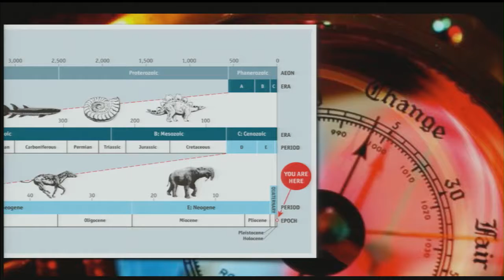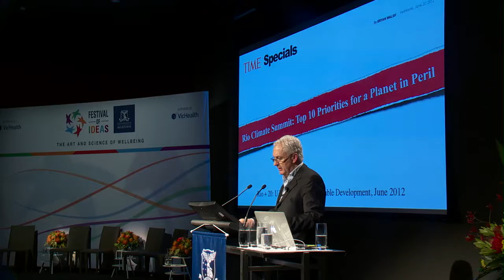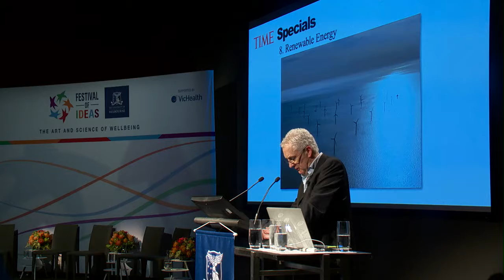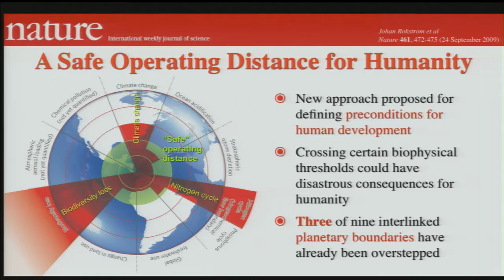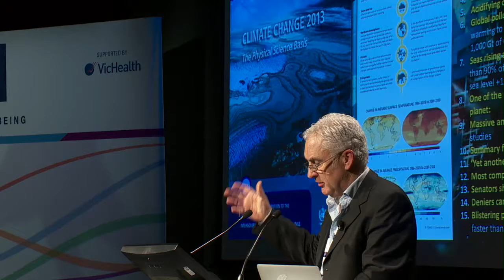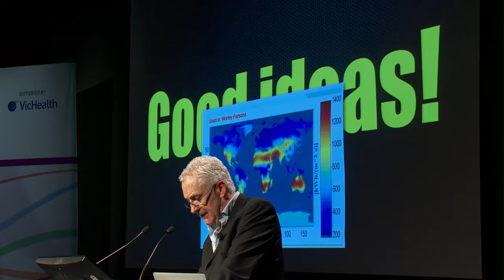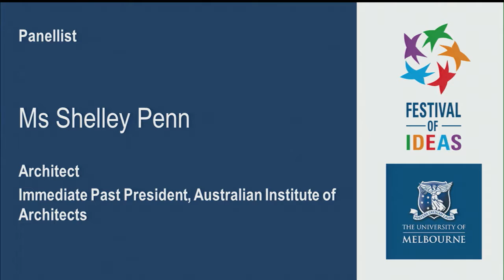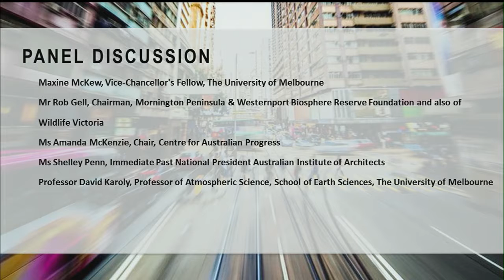Festival of Ideas 2013 - State of the Environment - Session 06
Environmental scientist and communications consultant Rob Gell will step up to deliver the 2013 Festival of Ideas keynote address The State of the Environment on Wednesday 2 October. Sadly a critical family illness prevents Professor Kate Auty, Victoria's Commissioner for Sustainability and the Environment, from delivering the address.

The paper will explore the state of Victoria's environment in the context of global developments, reflecting on the journey our state has made from the last State of the Environment report in 2008 to our current situation. Host Maxine McKew will chair the discussion with Rob Gell and panellists Amanda McKenzie, Chair, Centre for Australian Progress and senior communications advisor to the Climate Commission, Shelley Penn, Immediate Past National President, Australian Institute of Architects and Professor David Karoly, Professor of Atmospheric Science, University of Melbourne.